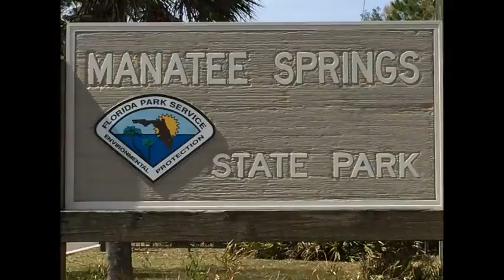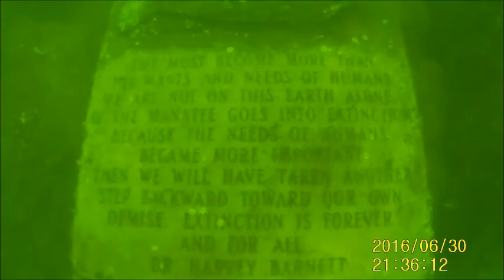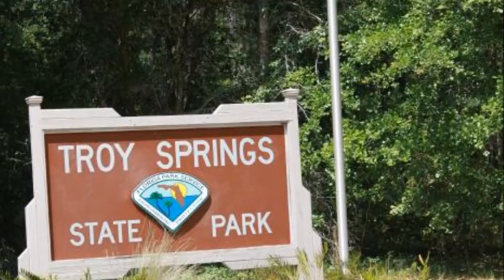SFU Spring Break 2017